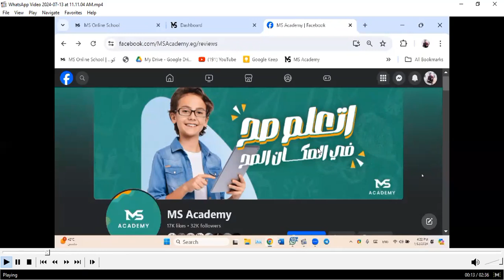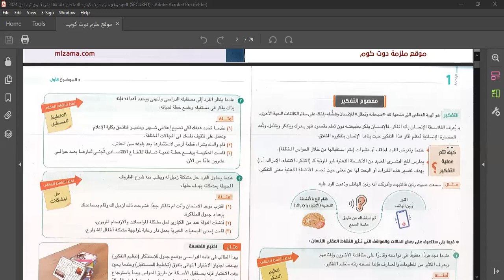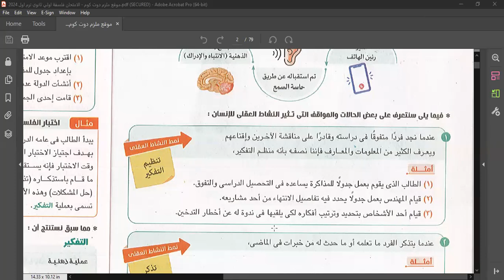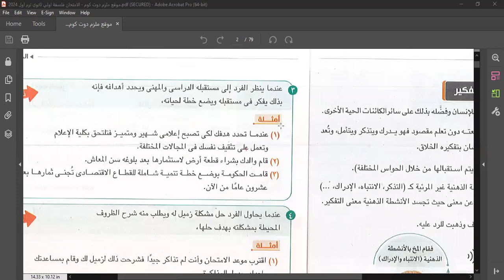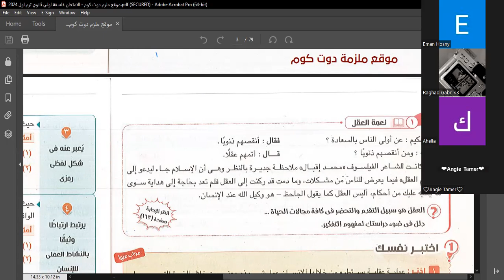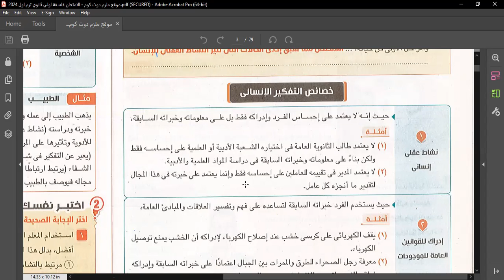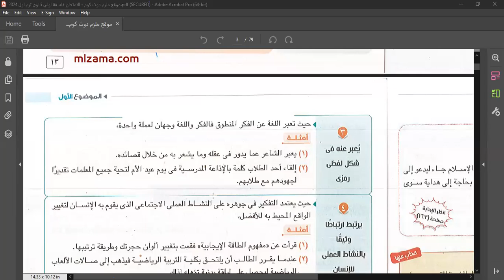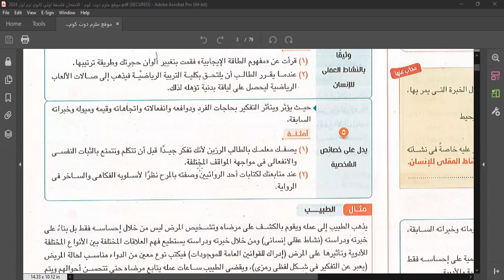فلسفة اولى ثانوى/الدرس الاول/التفكير الانسانى